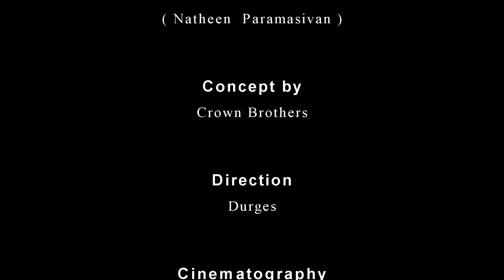Nanban Nalley Nallavan Thaan Official Music Video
Y Knots proudly presents "NANBAN NAALEY NALLAVANTHAAN"

Artist: Masta K, Mista D, Abieramy and Crown Brothers

Directed By: Durges
Artist:Masta K, Mista D, Abieramy, Mr Pumpkin and Crown Brothers
Lyrics by: Masta K and Mista D
Recorded,Mixed & Mastered by: White Noise Studio
Dance Choreography: Craze Crew
Visuals, Cuts & Colours: DC Films Studio

Lyrics:

Thi thi tarikiti buthiyai nalla theethi.
Piracanaiyaa undaneh varum nambanthaanda osathi..
Natpukuillai jathi Markham terinjikada machi
Nanbenu urake sollu kaiyeh neeyum thooki
Thing ku nake think kaiyile pathu ring.
Pate patayaai thonguthu paaru kaluthule pathu chain
Yeni Pole kaikodupaan nanbanthaanda King
Vidiya vidiya clubkukule
We gona swing
Teh tarik onnu vaangi
Paathi Paathi kudipom
Shisha kadaiyile vidiya Vidiya nalaa aratai adipom
Voice msg anupi Nanbane disturb panuvom
Week end vanthaa pothum Club ku kulle udaneh iranguvom
Appo appo cina cina adipudi sande,
Urandu pirandu silaneram udanji pogum mande
Natpuku ithelaam sagajam thaane makke
Verothan namben mela kaiya vacha

Yen uyir neethaane yen nanba, iruthivarai varuvaai yen nanba !! Cina cina santhosam unaale! Ninaike ninaike athu then pol initidum!!

Engo pirantirunthaai yen nanba! Engo valarthirunthai yen nanba!! Natpenum uravaale ada neeyum naanum irudal oor uyiraaai irupom...

Paradi kuradi enthan peyar Mr.D
Puthithai paada vantha puthu paiyan naanadi
Mella solgiren unakku
Un sevigal konjam irakku
Mr.D vantha pothum unakku pudikum kiruku

Nanban ullavarai kannil vendamada eeram
Manathil ulla sogam ellam oreh cheers'ill theerum
Velai illaiyendral vaalvil illaiyadi soru
Nanbaneh illaiyendral iraivanadi seru.

Konjam nanjam settaigal alla nangal onna sertha
Kaigeh kulla kaata maatom veen vetti bantha
Paarada koorada engalai pola yaarada
Entha pirachanai vanthal enna thol kodupan thozanda.

Pallikoodam snegitham illai verum kagitham
Athu kadavul thantha uyir varam
Unakku naban irunthal purinthidum

Uyirai vaangum kathali paar
Uyirai kodukum nanbanai kel
Nanban indri valthavan yaar
Avan engum irupan kadavulai pol.

Kadalyenbathu sooriyan pole vanthu vanthu pogum,
Natpu yenbathu natchitiran pole vaanathile irukum, silaneram medu pallam irukathaane seiyum, kadasi kaalathile ninachi paaru athutaane ninaivil innikum

Engo piranthu engo valarthu onaa naange padichi, ratam bantham ethum ille anna etho pasam mudichi, nanbanuku kastam vantha yenkangalum kalangi, natpu theivam thantha parisu patirama vachiko machi.

Boot cut chikang kaalam ellam mudinji
Smart ageh style ageh kaalam maariyachi
Padikka bor adichi nangeh kelas ponteng adichi
Chinna chinna kutti chuvar nammudaiyeh katchi.

Mazta K , Mr.D onna sertha paattu
Oorukulla kettu paaru nangeh thaaru maaru
Crown Brothers enbathu engga perru
Nangethaneh pattaiyeh kalapeh porom paaru.

All video tracks produced and published by YKNOTS